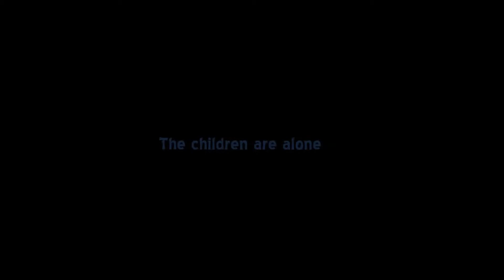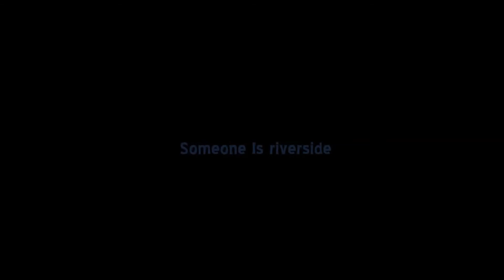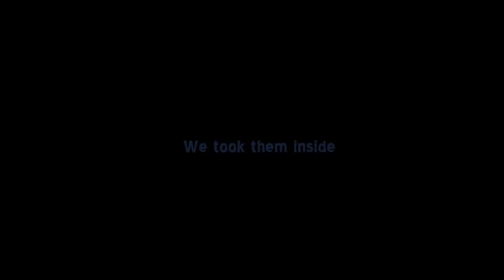Galaxy Waterfall Introduction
This is a trailer for Galaxy Waterfall, which is a project I am launching next week.